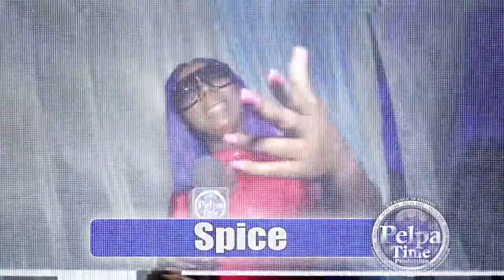chronic law push out confident Popcaan ready to beat some man with a broad board